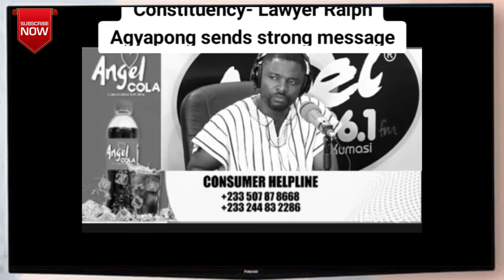Kennedy Agyapong's Brother Ralph Sent Strông Wàrning To Hon. Asenso Boakye And Bantama Executives.